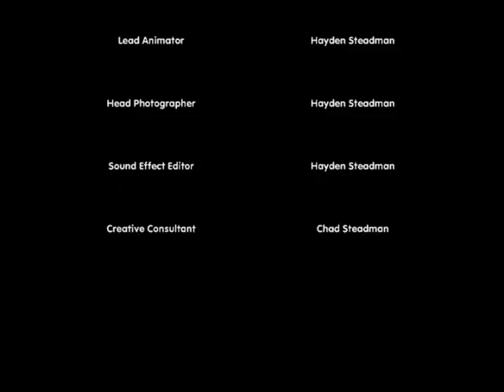LEGO Black & White (The Original Animated Film)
Black & White is a funny Lego animated adventure movie by H. M. Steadman about friendship, rivalry, and overcoming adversity.

"Rivals Black and White constantly compete with one another to prove whose color is better, but when the competition gets heated and the two accidentally slip off the edge of their world and fall into a strange place full of colors and monsters, the two rivals must work together to find their way home."

Follow H. M. Steadman:
Other music by Chad Steadman & Stephen Smart